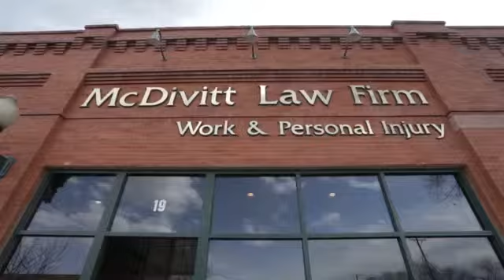McDivitt's Core Values: Mission & Purpose | McDivitt Law Firm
In 1974, Mike and Karen McDivitt started what eventually became McDivitt Law Firm. The firm is rooted in the principle that each person deserves to have equal access to the civil justice system. The McDivitts firmly believe that everyone should be able to have an attorney, whether you can afford one or not. Mike made it clear from the start that he doesn’t get a fee unless he is able to get you the money you deserve for your injuries. Fast-forward to today, McDivitt Law Firm has helped countless individuals get the justice they deserve after an accident along with being pillars of their community. If you've been injured in an accident, contact McDivitt Law Firm immediately and we will help you seek justice.